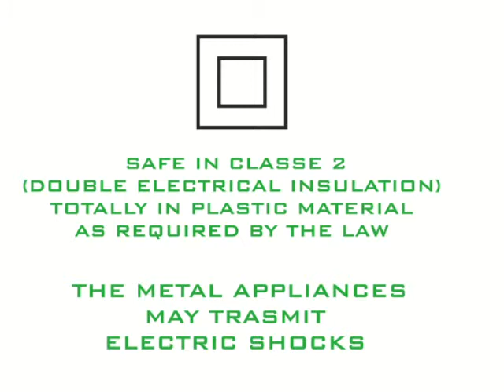Schuhtrockner boots dryer scalda scarponi 30 sec.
RAPID ski boot dryer for ski resorts and hotels ONLY 30 SECOND